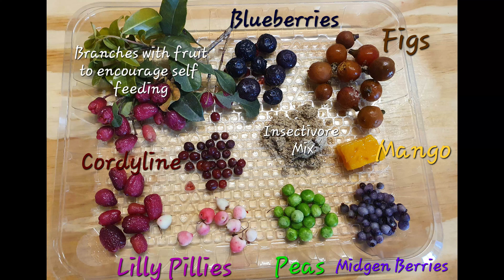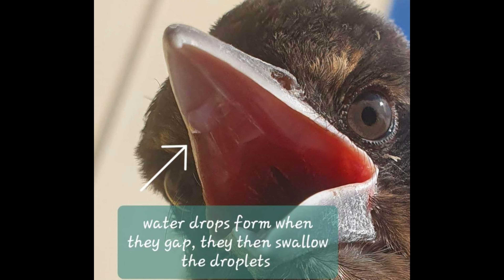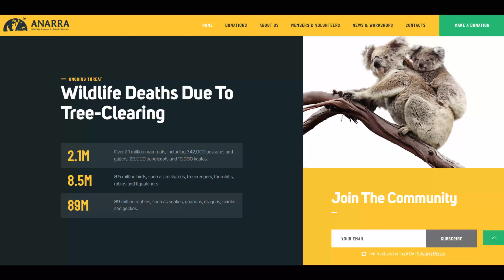Aussie Magpie rescued magpie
Welcome to Big Beak Wildlife Rescue.

BSB: 064416
A/c: 10596693

Please use "Big Beak & your name" as the reference and send an email to ANARRA to receive your receipt